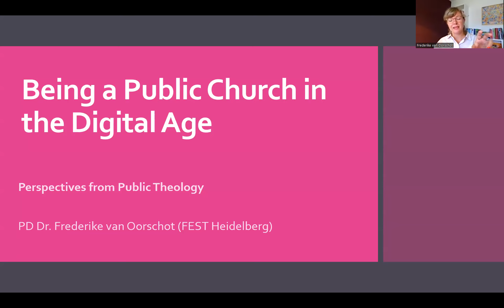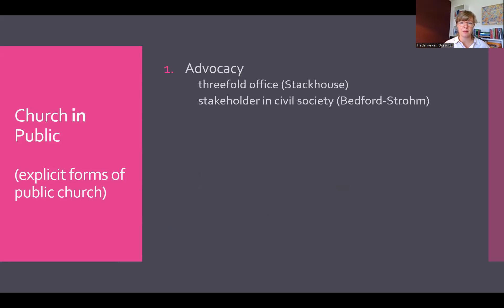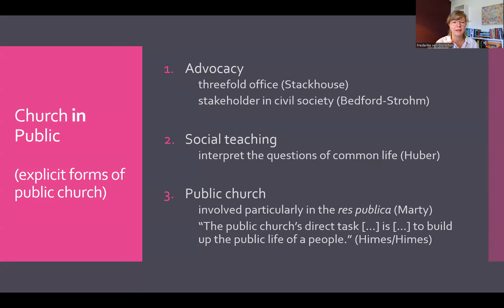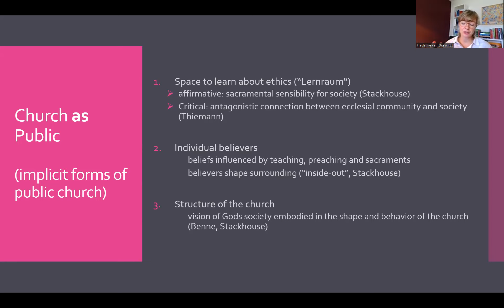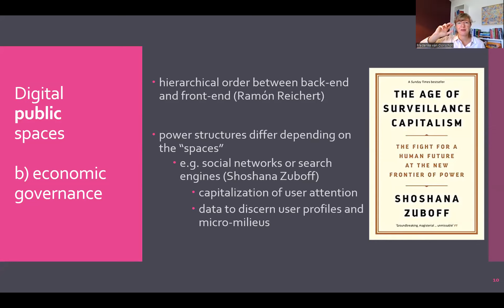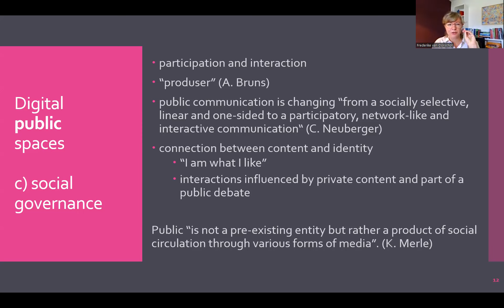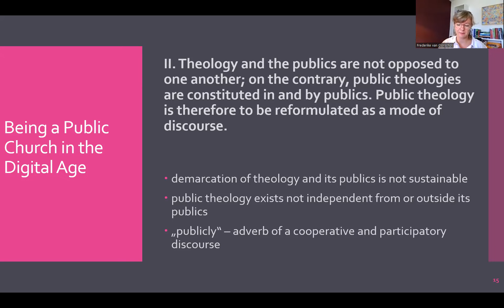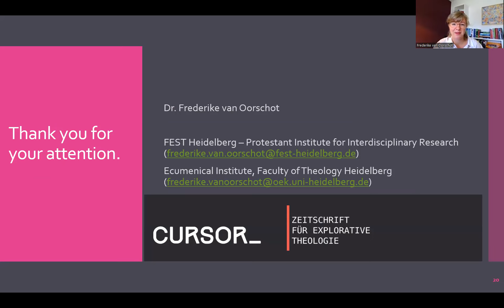ECIC#27 keynote: PD Dr. Frederike van Oorschot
"Being a Public Church in the Digital Age: Perspectives from Public Theology", keynote of PD Dr. Frederike van Oorschot (head of the department "Religion, Law and Culture" at the Protestant Interdiciplinary Research Institute FEST & teaching Systematic Theology at Heidelberg University)
at the annual European Christian Internet Conference (ECIC) in Cologne, Germany, 25-27 September 2023. The theme of the ECIC 2023 conference was “Embracing the Digital Age: The Intersection of Theology and Technology in Today's Church”.